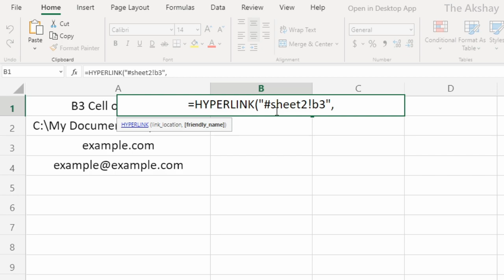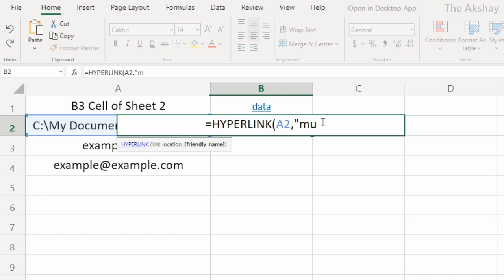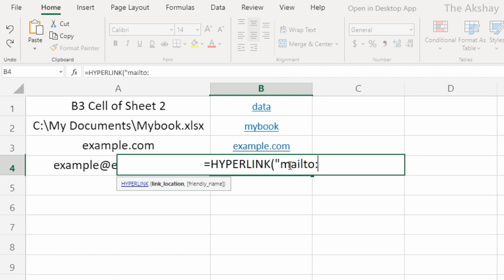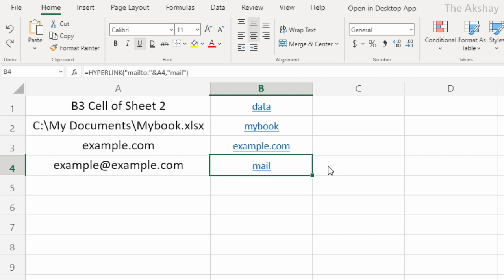HYPERLINK Function in Excel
The HYPERLINK function creates a link shortcut. You jump to the location you specify using this link.
You can use Hyperlink formula to :
create link to another sheet,
open website,
link to email,
link to file,
link to folder,
link to cell

Excel_Series is a comprehensive video series of Microsoft Excel tutorials by The Akshay.